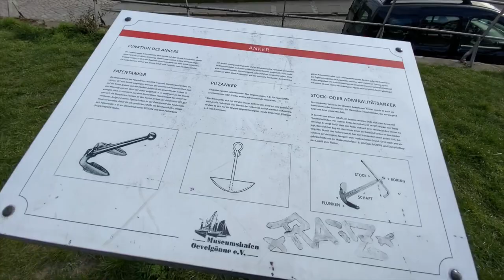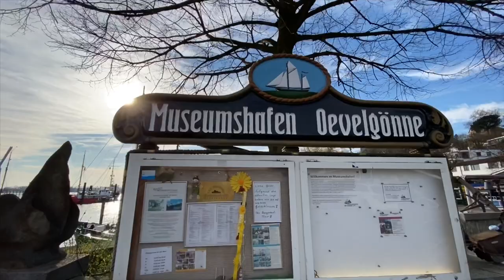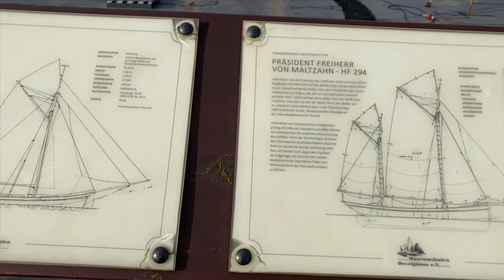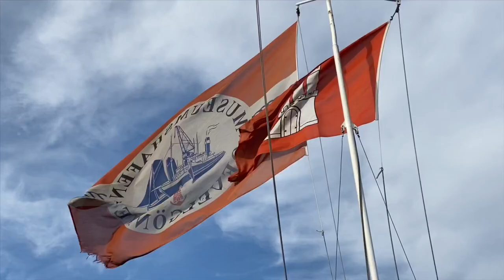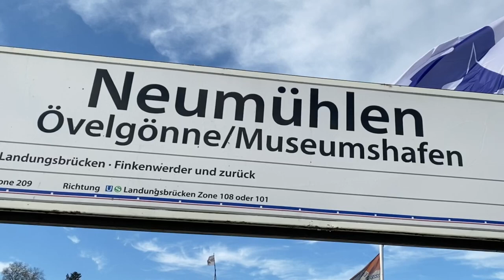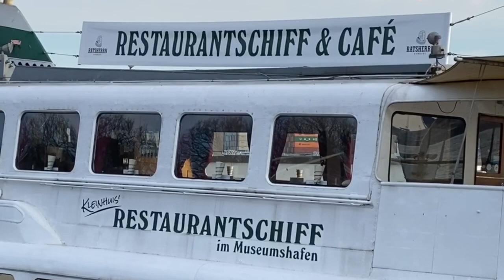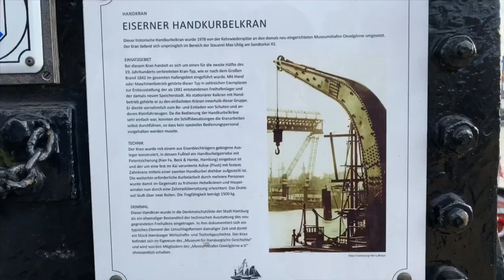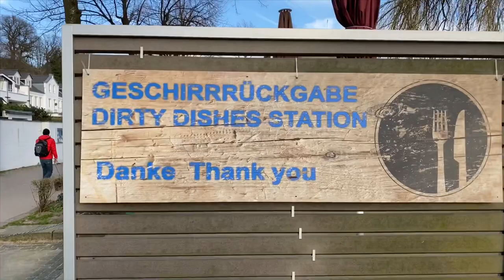Övelgönne Walking - Hamburg - *[4K]*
Today walking in ÖVELGÖNNE Hamburg
❤️ HAMBURG - VISIT HAMBURG 👍😊 - HAMBURG MEINE PERLE ❤️ - REDISCOVER HAMBURG
* All my Videos have been recorded with iPhone 11ProMax...
RODE-MICROPHONE-VideoMicro...
and the Gimbal Dji OSMO MOBILE 3